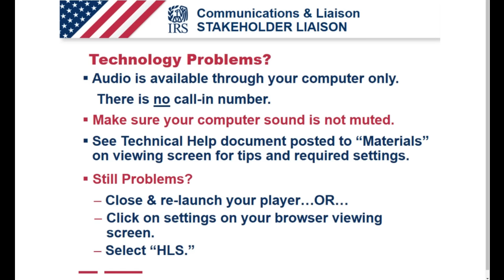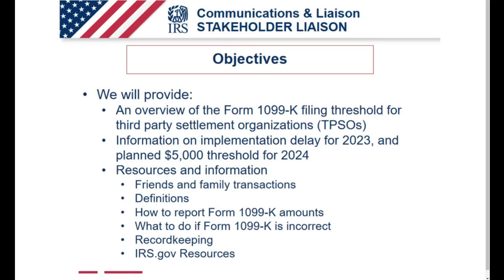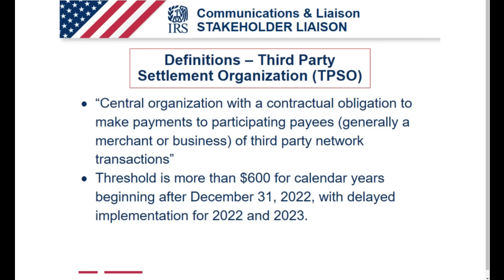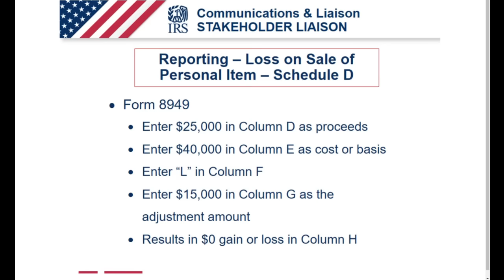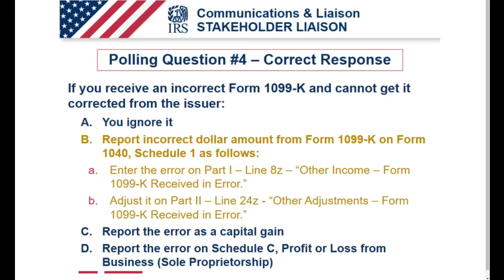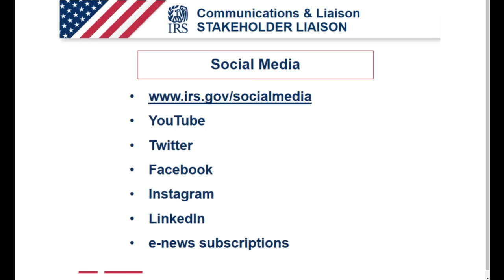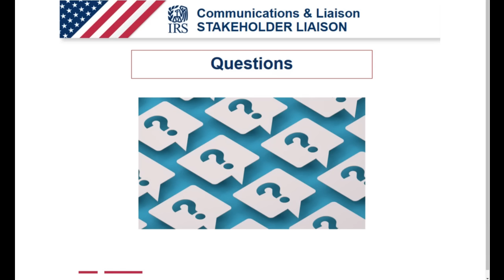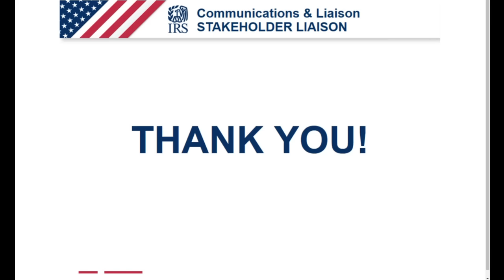IRS Webinar: Form 1099-K Third Party Payment Network Transactions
Online webinar provides an overview of the Form 1099-K filing threshold for third-party settlement organizations. You will also find information and resources to help taxpayers understand form 1099-K.